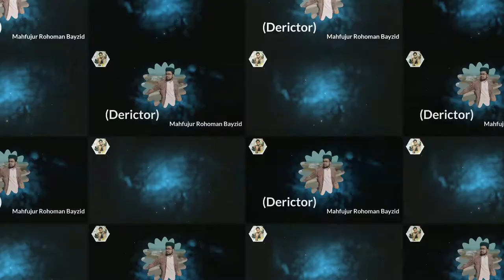অসাধারন ছাএ ব্লগ। Bagerhat sat gumbuj।khanjahan ali। vlog 2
My first vlog/Friend /injoy this video
 Don’t worry about why I am doing all this, worry about why you are worried about what I am doing………, If any expressions/words of mine hurting YOU, please forgive me

FACBOOK page md Bayzid
SME (on behalf of Magnasound); LatinAutor - UMPG, LatinAutorPerf, UNIAO BRASILEIRA DE EDITORAS DE MUSICA - UBEM, SMEIndia_Pub, CMRRA, The Royalty Network (Publishing), LatinAutor, ASCAP, UMPG Publishing, and 20 music rights societies
Dj Chetas
SME (on behalf of Sony Music Entertainment India Pvt. Ltd.); CMRRA, SOLAR Music Rights Management, ASCAP, UNIAO BRASILEIRA DE EDITORAS DE MUSICA - UBEM, LatinAutor - SonyATV, SMEIndia_Pub, LatinAutorPerf, Sony ATV Publishing, and 7 music rights societies

Now there is nothing more to say.
I deleted all my videos.
   On order to.   Shutdown all old videos
                            Reprogram my channel
                      Restart my journey on youtube

😀😀😀😀:)TAWHID AFRIDI - BIKRAMPUR - MUNSHIGANJ - MAWA GHAT - PADMA BRIDGE - তৌহিদ আফ্রিদি - দ্বীপ

In this vlog we showed the beauty of Munshiganj like Mawa Ghat, Padma Bridge, Ilish or Hilsa Fish & Dhaka Mawa Highway.

Edited By : Mahabub Hasan Murad
Color Grading : Hayat Mahmud

MUNSHIGANJ :-
Munshiganj, also historically known as Bikrampur, is a district in central Bangladesh. It is a part of the Dhaka Division and borders Dhaka District.

PADMA BRIDGE :-
The Padma Multipurpose Bridge is a multipurpose road-rail bridge across the Padma River, the main distributary of Ganges, under construction in Bangladesh with its own resources. It will connect Louhajong, Munshiganj to Shariatpur and Madaripur, linking the south-west of the country, to northern and eastern regions.

ILISH / HILSA :-
The ilish, also known as the ilisha, hilsa, hilsa herring or hilsa shad, is a species of fish related to the herring, in the family Clupeidae. It is a very popular and sought-after food fish in the Indian Subcontinent. The most famous hilsha fish comes from Chan
MD BAYZID-HM ISRAFIL-ENAMUL-NASIR EMAM-ABDUL AHAD-NAJMUL
BAGER HAT SAT GUMBUJ#MS BAYZID​ Vlog 2

A vlog created by Hayat Mahmud.

Monta Amar Bhishon Kharap (মনটা আমার ভীষণ খারাপ)

CHANDPUR :-
Chandpur Sadar is an Upazila of the Chandpur District in the Division of Chittagong, Bangladesh. It is mainly reputed for its famous ilish fish, which are caught by the local fishermen from the nearby Meghna river.

HILSA OR ILISH:-
The ilish, also known as the ilisha, hilsa, hilsa herring or hilsa shad, is a species of fish related to the herring, in the family Clupeidae. It is a very popular and sought-after food fish in the Indian Subcontinent. The most famous hilsha fish comes from Chandpur District, Bangladesh.